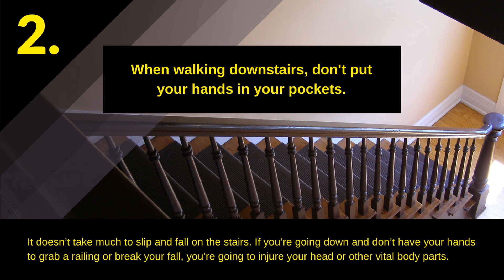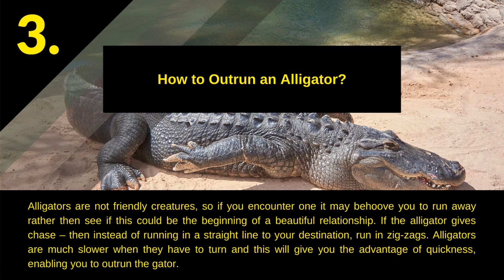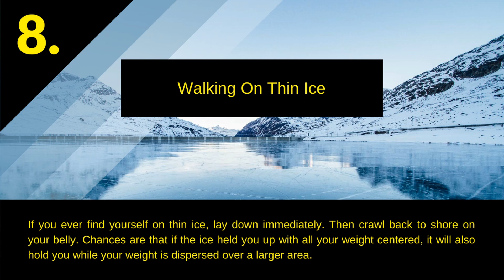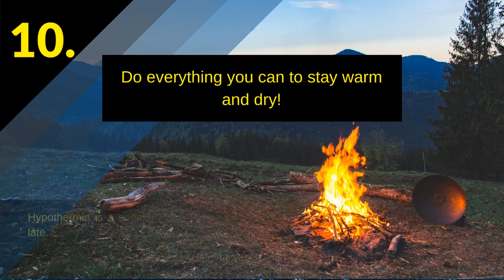10 Facts That Can Save Your Life One Day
Ready to become a little safer today? Here are 10 quick facts that could save your life.